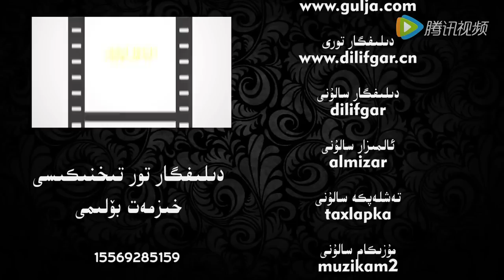Uyghur nahmaydan nahxa kiqilik Dilifgar Ekrani HD دىلىفگار چولپانلارئېكرانى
دىلىفگار  چولپانلارئېكرانى
Uyghur nahmaydan nahxa kiqilik
Dilifgar Ekrani
Uyghur Nahxa Uyghur Muzik